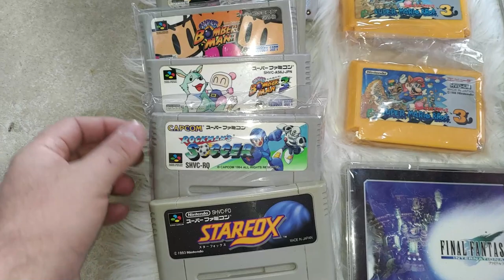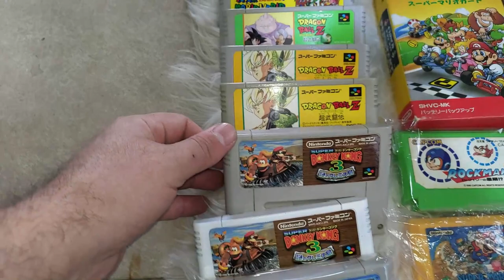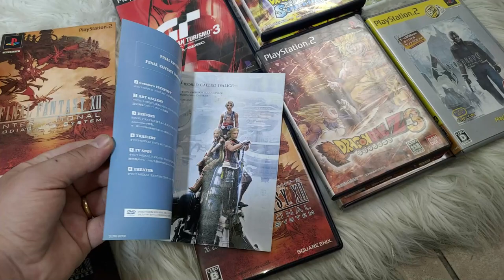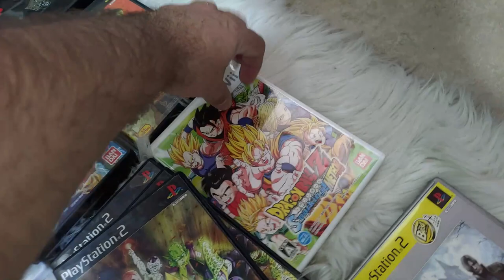Caixa De Games do Japão